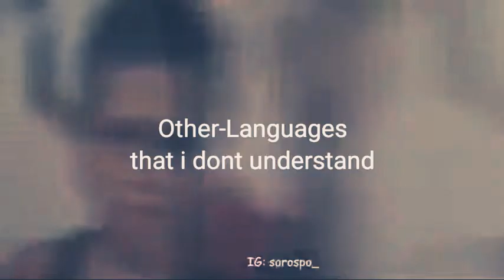Our server... Part 3 (End maybe)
Idk